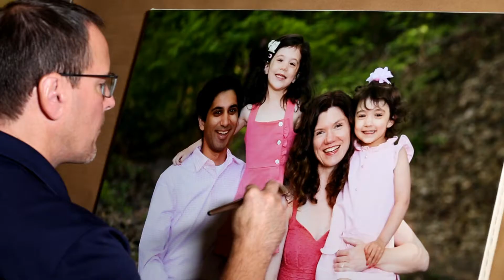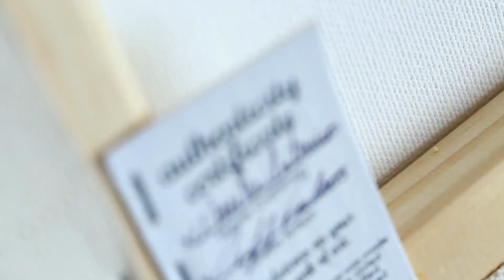Jess Kamens Photography • Museum Canvases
CAN YOU IMAGINE your family on this museum-quality, handmade canvas? They are unlike any other you have seen or felt before - so thick and durable you can even clean them with Windex (or Norwex, if you’re green like me!). Each canvas comes stretched tight as the head of a drum sealed with hand-painted, clear acrylic brushstroking and a certificate of authenticity. This is the highest level of canvas craftsmanship. Check out the video to enjoy a behind the scenes look into how our handmade canvases are made!